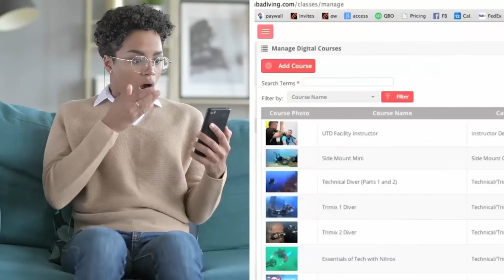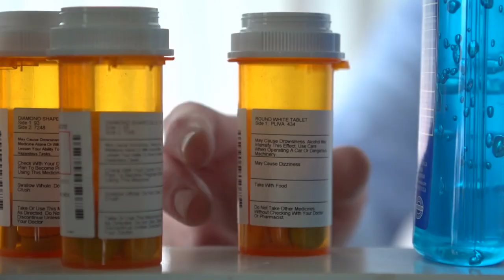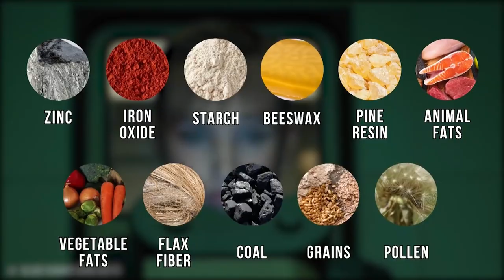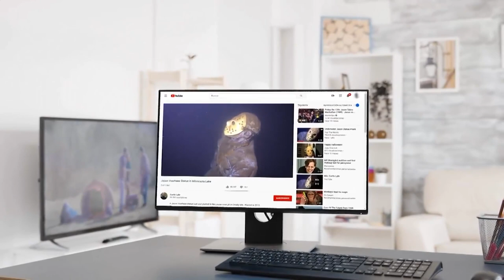Inside Ocean: Strangest Things Found By Deep Sea Divers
Inside Ocean: Strangest Things Found By Deep Sea Divers and Mysterious Underwater discoveries. The ocean is DEEP! Divers can't get to the deepest sections of the ocean, but the human record for deep diving is 1,080 feet below the surface, which is terrifyingly deep! Aside from the suffocating weight of the water, some divers discover some very bizarre things beneath the surface. In today’s video of Top 10 World, we are talking about the 10 Strangest Things Found by Deep Sea Divers.